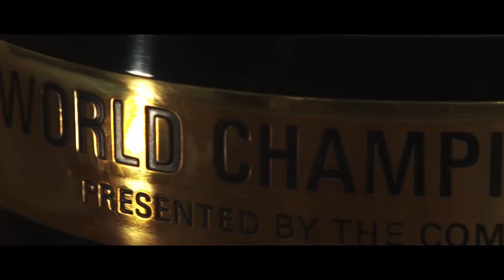Opening Day 2024